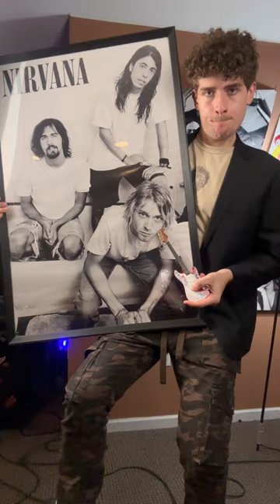What Would Iconic Rock Photos Sound Like?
yessir. let your imagination soar. dig it.